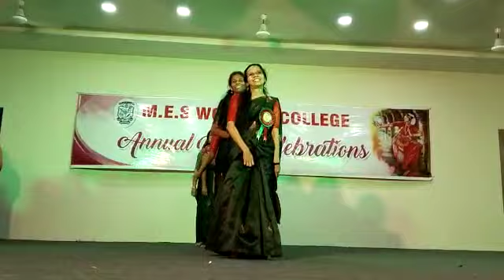Teachers fair......🔥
Video from rihanathramshanath